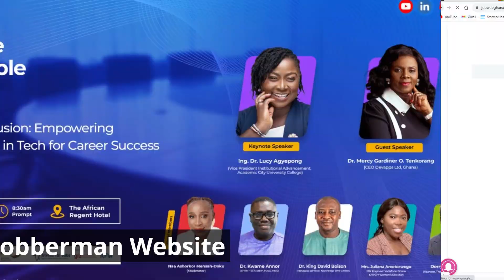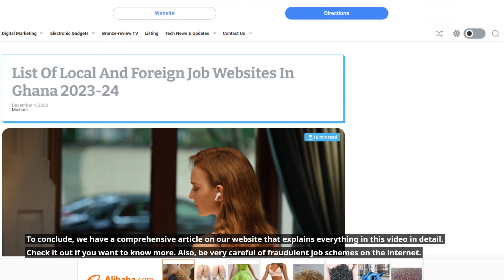List of Websites To Apply For Foreign And Local Job Opportunities